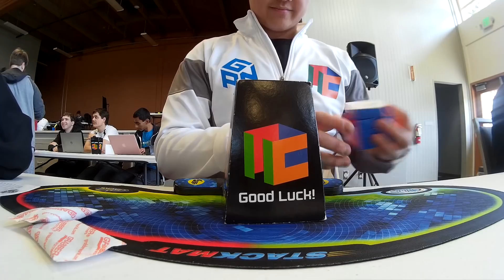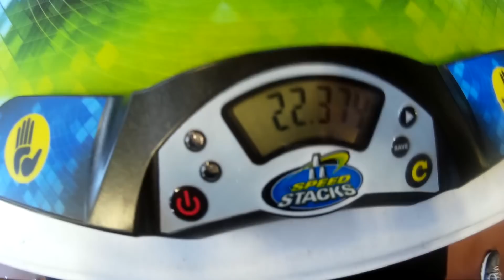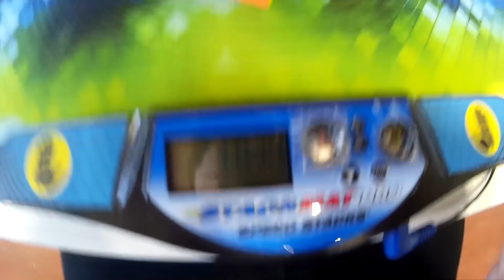WR [22.55] Rubik's Cube 4x4 World Record Average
Feel lucky and very proud to get the world record average.
Sac Cubing lll 2018 Jan 27

22.26
22.37
23.03
(21.03)
(26.26)